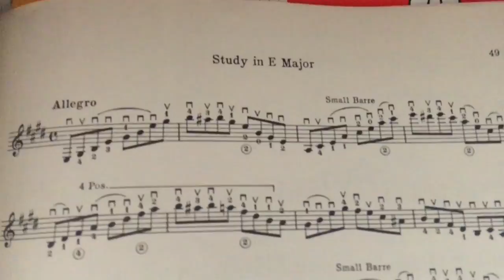Episode 4: What's in the Organ Bench?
Arturo Bandini said 1933 was a bad year. Except for the publication of Modern Method for the Spanish Guitar Plectrum Style by Arthur Black, (Copyright MCMXXXIII) he might have been right.